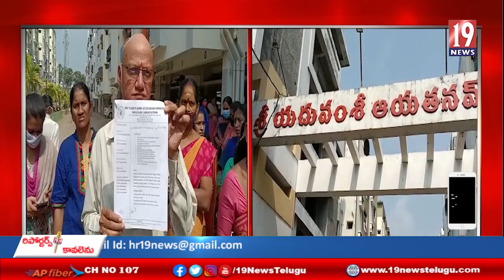నిత్యా అవసరాలకు కూడా నీరు ఇవ్వడం లేదని నిరసన చేపట్టిన విశాఖజిల్లా యదవంశీ ఆయతనం అపార్ట్మెంట్ సభ్యులు